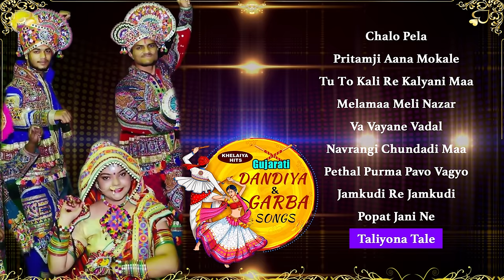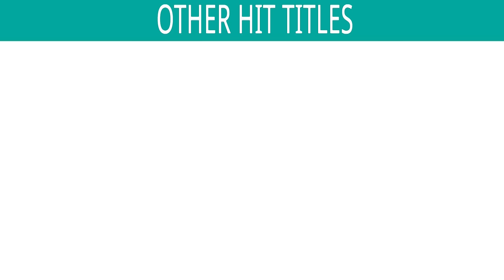Navratri Special Khelaiya Hits |Gujarati Dandiya & Garba Songs |Best Gujarati Dandiya & Garba Songs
Lyrics : Traditional

*Songs Included in the Jukebox :
1)Song : Chalo Pela - 00:00
Singers : Rupal Doshi & Chorus

2)Song : Pritamji Aana Mokale - 7:23
Singer : Rupal Doshi

3)Song : Tu To Kali Re Kalyani Maa - 13:48

4)Song : Melamaa Meli Nazar - 18:10
Singer : Rupal Doshi

5)Song : Va Vayane Vadal - 26:15

6)Song : Navrangi Chundadi Maa - 32:18
Singers : Vinod Rathod, Nisha Upadhyay & Chorus

7)Song : Pethal Purma Pavo Vagyo - 37:08
Singers : Deepak Kumar & Chorus

8)Song : Jamkudi Re Jamkudi - 44:25
Singer : Vatsala Patil

9)Song : Popat Jani Ne - 49:37
Singer : Jayashree Bhojviya

10)Song : Taliyona Tale - 54:44
Singers : Bela Sulakhe, Vinod Rathod & Chorus

Also You Can:
'LIKE' us on Facebook: